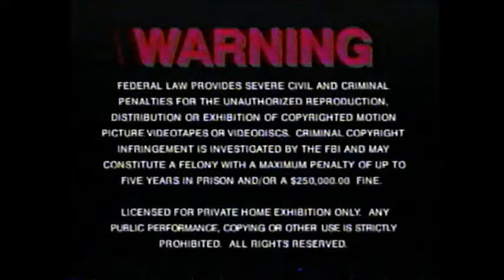Opening to Bill & Ted's Excellent Adventure (1994) (New Line Home Video re-release) VHS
Here is the opening from Bill & Ted's Excellent Adventure VHS:

1. New Line Home Video (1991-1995) (still variant) logo
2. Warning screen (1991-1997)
3. New Line Home Video (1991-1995) logo
4. Nelson Entertainment (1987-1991) logo

TRIVIA:
There are no previews in this tape.

IN MEMORIAM:
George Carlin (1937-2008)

1994 (C) Nelson Entertainment/Orion Pictures Corporations (uncredited)/Orion Home Video (uncredited)/New Line Home Video/Columbia Tristar Home Video (uncredited)